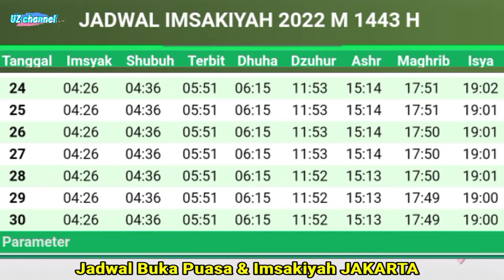Jadwal Buka Puasa & Imsakiyah Jakarta | Ramadhan 1443 H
jadwal buka puasa dan imsakiyah Jakarta Indonesia